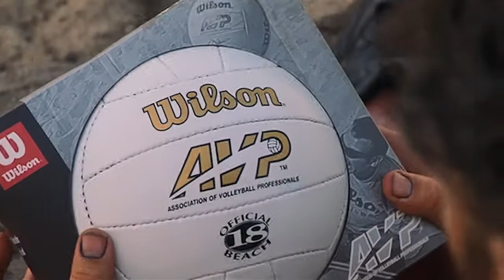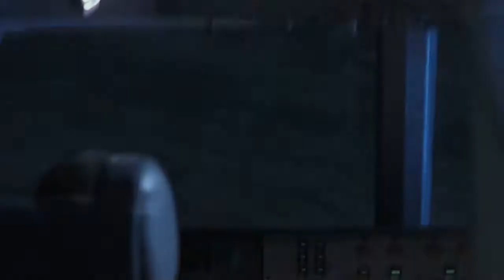Cast Away - Keep It Together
Fanvid for the movie Cast Away with Tom Hanks.
Can we keep it together?
Song by Guster
Vidder: Wendy
I first started working on this video in 2005. Fifteen years later, I was finally inspired to finish it. The theme of loneliness and isolation feels very relevant for the times in which we are living now.